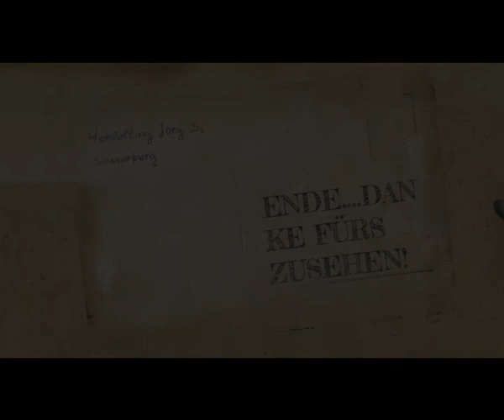RovinjSpecialMovie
Bildershow mit Impressionen aus der Rovinj-Region